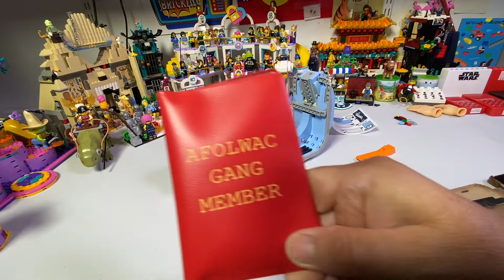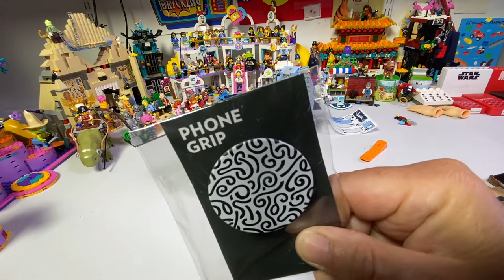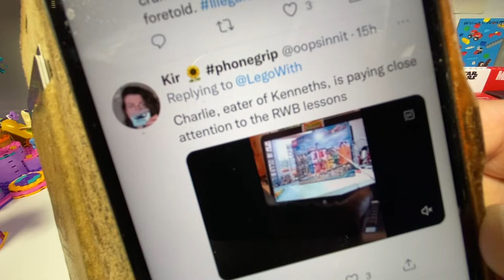LEGO 10298 Vespa Bag 4